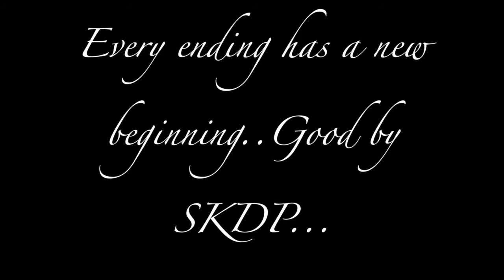161104 Tahun 6 Farewell Speech